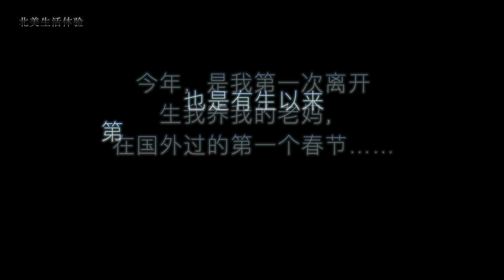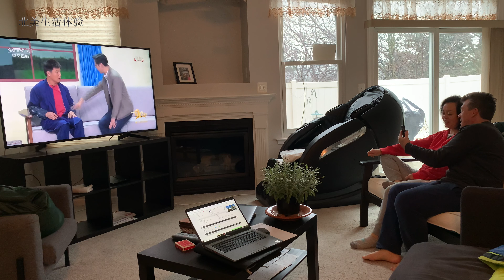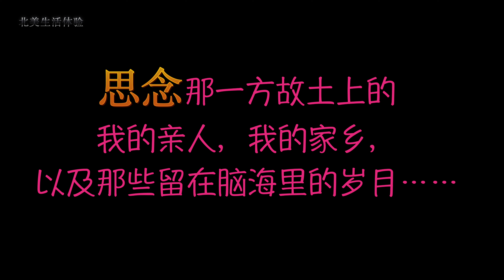第一次在国外过春节，居然成这样了…… 4K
有些情感，只有在特殊的时刻才迸发……